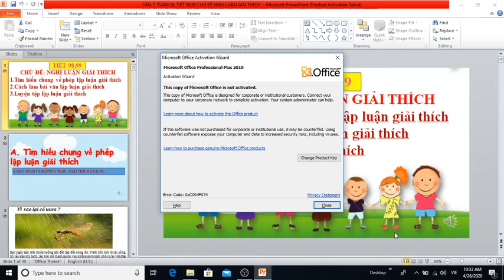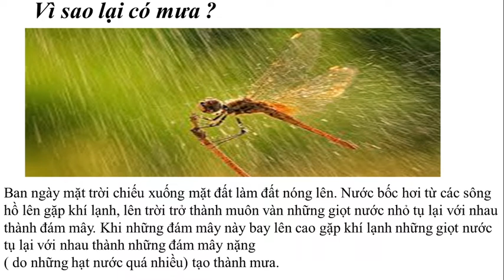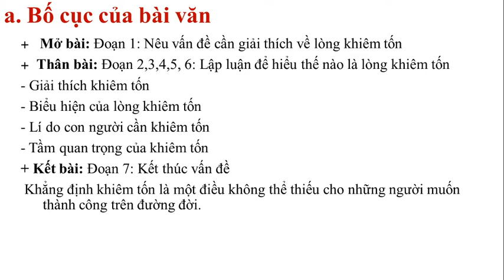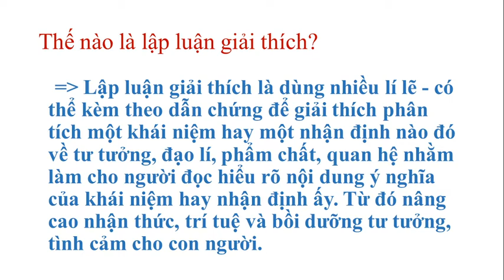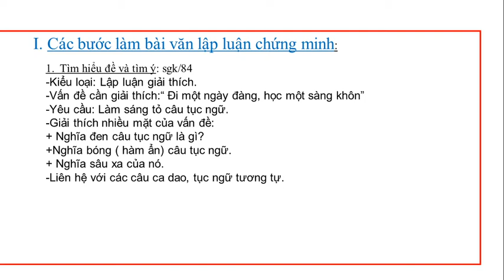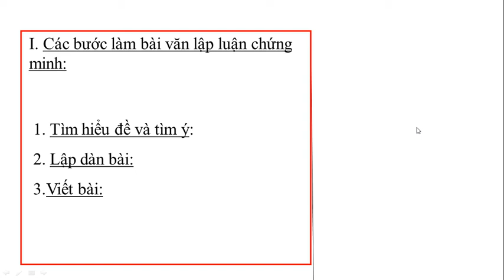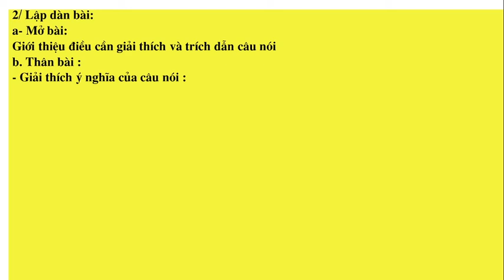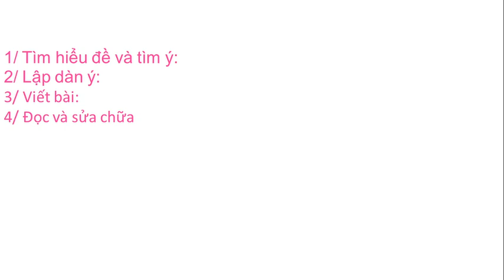VĂN 7, TUẦN 26, TIẾT 98,99 CHỦ ĐỀ NGHỊ LUẬN GIẢI THÍCH